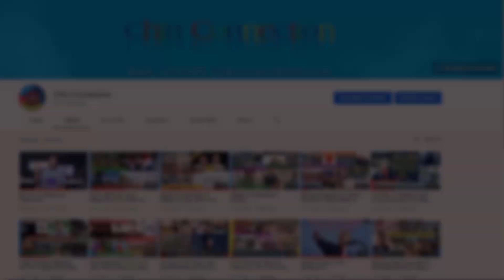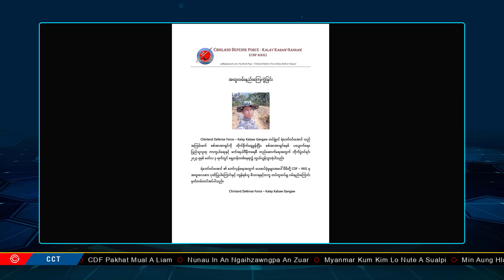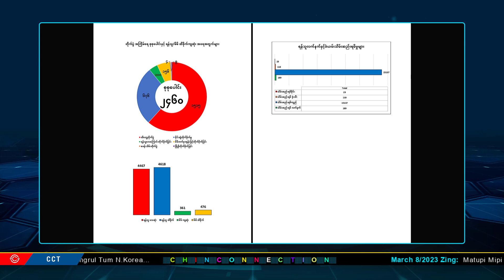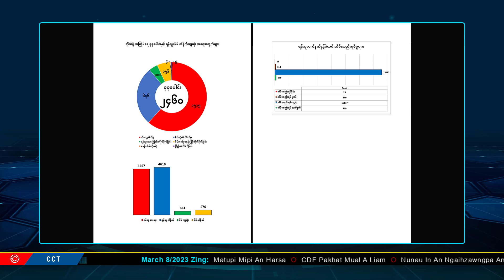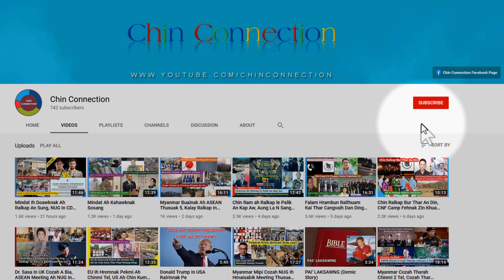March 8 Zing: NUG In Ralhrang 4400 Thi An Phuang, Ralhrang 4 Tlansuak